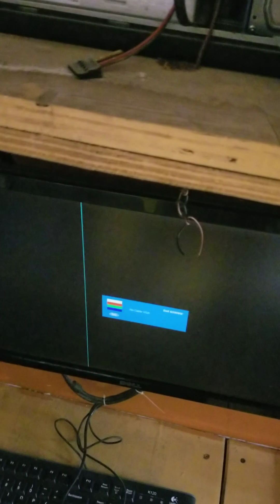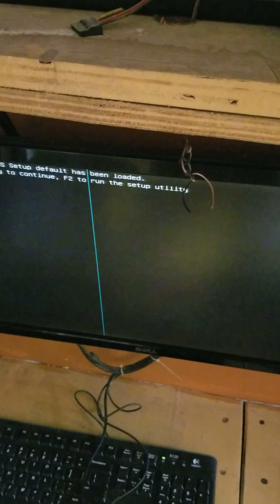Pisonet No Signal or No Display ISSUE! troubleshooting and FIXING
Pisonet or personal computer na walang display or No signal. sharing sime troubleshooting and fixing method. just follow the video guys. this could help s mga fellow pisonet owners na gusto matuto and mka save from tech fee.